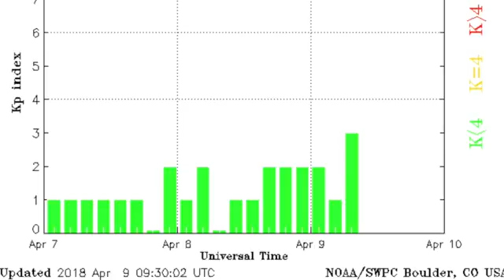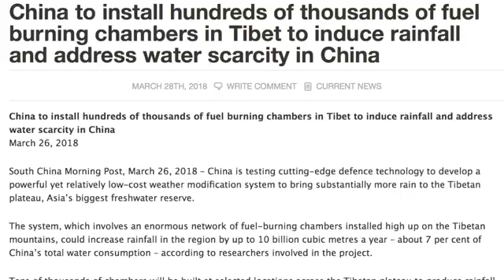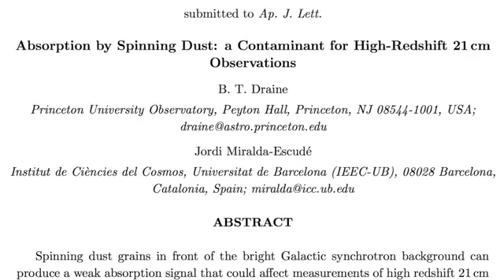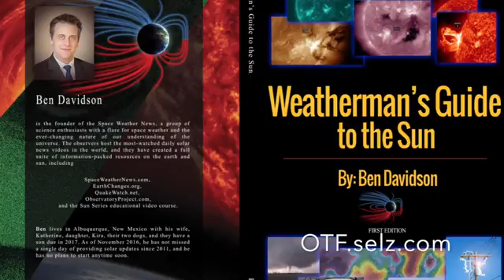NEWS NOW Weather, China's Massive Weather Modification Plan